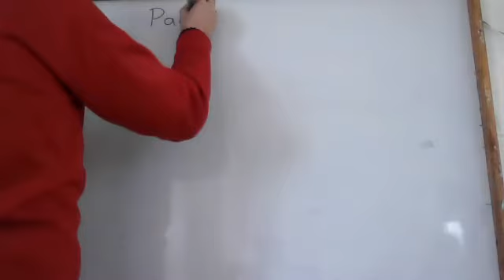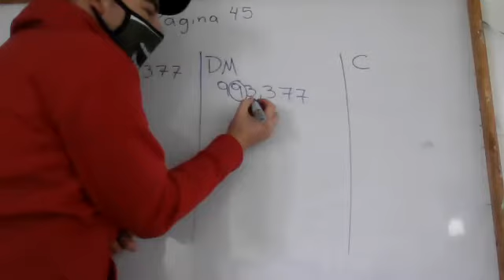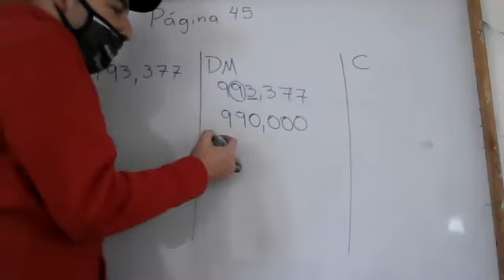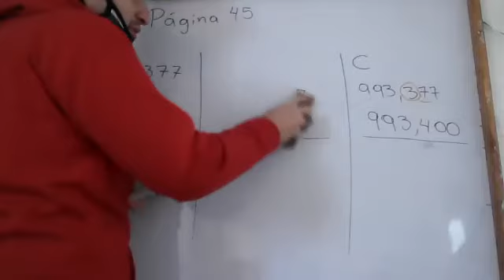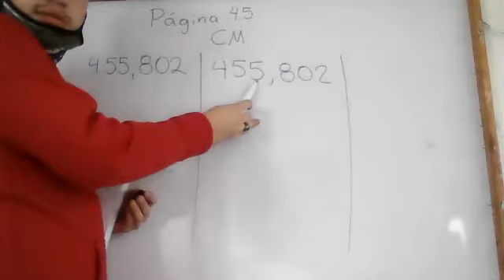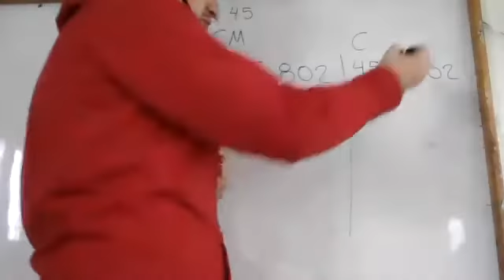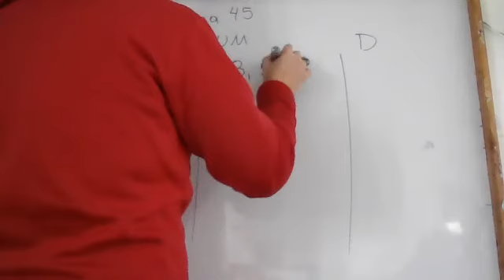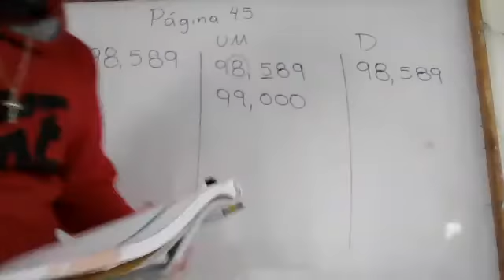Aproximación de Cantidades 5to